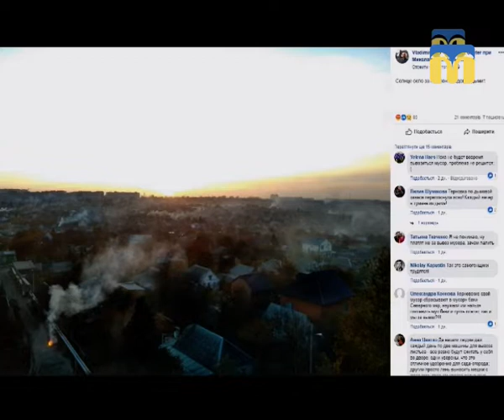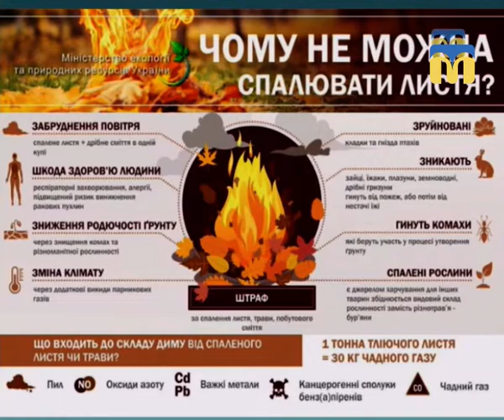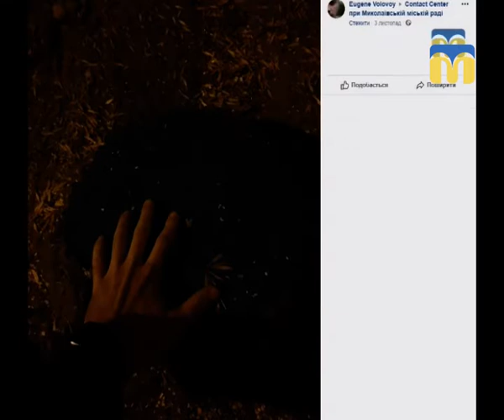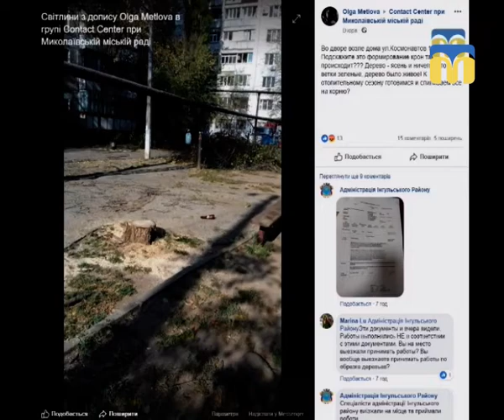06.11.2018. Тема дня. Осінній благоустрій у Миколаєві.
Відучора в Миколаєві запрацював полігон для зберігання зібраного опалого листя. Тож, як вирішується в Миколаєві питання боротьби з опалим листям і чим загрожує містянам та навколишньому середовищу спалювання опалого листя? – про це «Тема дня»
Гість прямого ефіру:
Володимир Корчагов – начальник Управління екології Департаменту ЖКГ Миколаївської міської ради